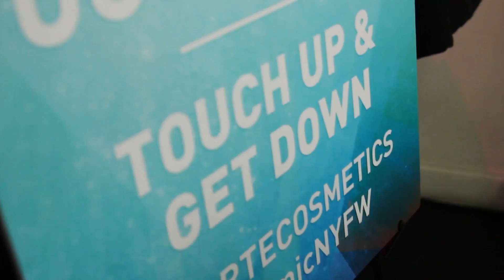CosmicNYFW Recap with Jenn Im Of Clothes Encounters and Sugar & Fluff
Relive our CosmicNYFW adventures with Jenn Im and Sugar & Fluff! From Lincoln Center to our Central Park Meet & Greet, to our epic Cosmic Kickback, New York Fashion Week was epic to say the least.